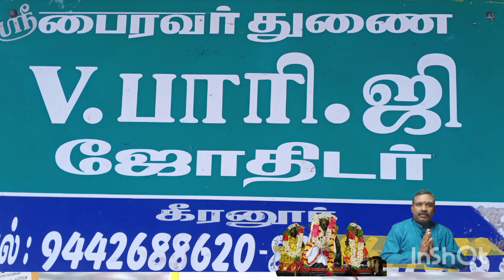துவதியை திதியில் பிறந்தவருக்கு தடை நீங்கும் வழிபாடு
வாஸ்து படி வீடு கட்டும் முறைகள்  பற்றி தெளிவான முறையில் இந்த வீடியோவில் கொடுக்கபட்டுள்ளது.
# வாஸ்து # வாஸ்து படி வீட்டு பிளான்
 # vasthu / # Vasthu Engg . plan /
# VASTHU PLAN/ # VASTHU PLAN FOR NEW HOUSE/ # HOUSE PLAN WITH VASTHU
ENGINEER PLAN # ENGINEER PLAN FOR NEW HOUSE / # VASTHU FOR OLD HOUSE ALTER
இருபது வருட அனுபவம் வாய்ந்த வாஸ்து ஆலோசகர் .

வாஸ்து முறை படி Engg. plan  போட்டு தரப்படும்.

Conatact:
K.Raghunathar,
Bangalore